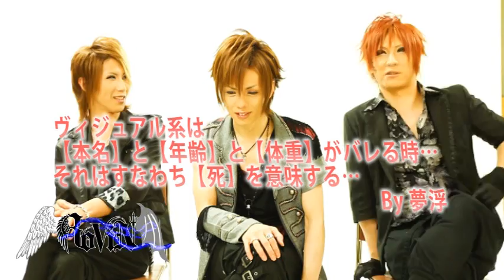RoViN メッセージVTR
RoViN プロモーションコメントVTR